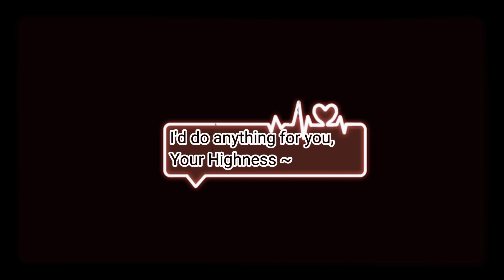What do you think 🤔, wonkus bonkus? (Ft : my persona and Oc just simping our slay queen 👑/ king 👑)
This is a sh#tpost btw because I was feeling a bit moody and so 👍🏻 Killer as my stress reliever 😂  (Yeah, I really need a therapist to help me) Welp,also the persona isn't completely me.Just an charather who look like me but acts more mature than I am- ( wait a minute- Does that mean I'm immature? Hey! I offended myself 🙄 sheesh)

Screenshots Taken: 22 (including the edits and
                                                                thumbnail)
Time Taken: 16:00-18:17(2 hours as usual you
                                             unmotivated lazybones)
Original Creator Of the audio I Used:

Apps Used:
Capcut
Ibispaint X

Yaya my 👏 hands are hurting now 🙂🤣.Now gotta rest tomorrow I have school to attend again until Friday(👏👏 ⚠️ Trauma alert ⚠️) Please don't take this video seriously 😒, I just simp Killer because he's relatable to my irl problems and cuz he's hawt slay asf-

Creator-chan has seem to start her explaination about why is Killer so attractive to her. Well this is Farah and adios,amigos

Be sure to hit the bell 🔔 notifications, subscribe to my channel if you want, hita that like button until it breaks to help me in my journey to my GachaTuber career and share this channel link to your friends and family. If you have any videos ideas for me to do be sure to comment in the comments 👇 No need to be shy, I don't eat people.I eat meat tho- Have a wonderful day 😎👋🥰👑🤗

Buh byee